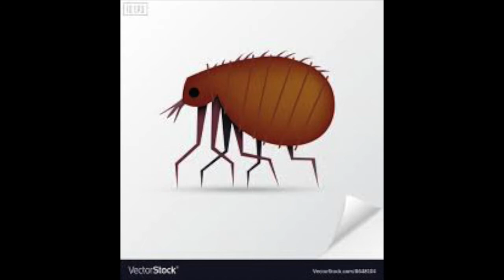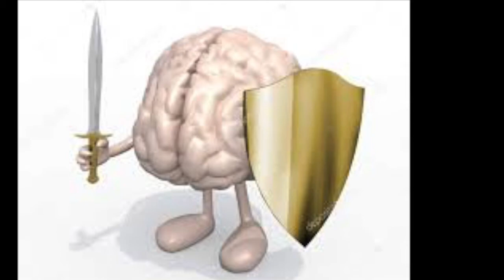Into The Half-Light (Phase One Picture Video)